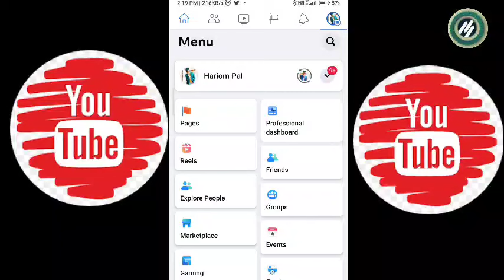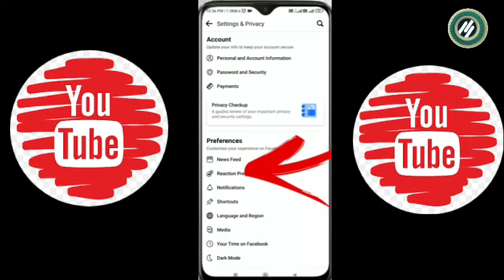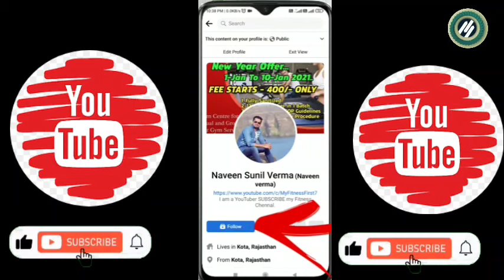Facebook 5000 Friend Limit Removed - Add More Than 5000 Friends on Facebook - Editing Expert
Facebook 5000 Friend Limit Removed - Add More Than 5000 Friends on Facebook in 2022 - Editing Expert

Hello Frnds Wlcm to our Channel editingexpert 🙂
Dosto is Video mai mai apko bataounga ke aup apni Facebook Profile par 5000 se zayda Friends kaise add kar sakte hain Followers k roop mai. Aur ADD FRIEND ka option hatakar FOLLOW BUTTON kaise laga sakte hain.

I hope Aupko ye video Pasand aayegi. 👍

* Fb par 5000 se jayada friends kaise add kare
* Facebook add friend limits kaise badahaye
* Fb par follow button kaise lagaye
* Follow button on Facebook
* How to add more than 5000 friend in Facebook
* Increase friend limits on Facebook
* Facebook follow ka option kaise laye
* Fb par 5000 se jyada friends kaise banaye
* Facebook Tips Facebook Tricks
* Facebook 5000 Friends Problem Solved

You Also Search This :-

fb par follow button kaise lagaen
facebook 5000 friend limit removed
how to add 5000 more friends on fb
how to add more than 5000 friends on facebook
how to add more than 5000 friends on facebook 2022
how to add more friends on facebook after 5000
facebook me 5000 se jyada friend kaise banaye
facebook me 5000 se jyada friend kaise banaye 2022
facebook me 5000 se jyada friend kaise banaye New update
facebook me 5000 se jyada friend kaise banaye Manoj dey
fb par follow ka option kaise lagaye
facebook par follow ka option kaise lagaye